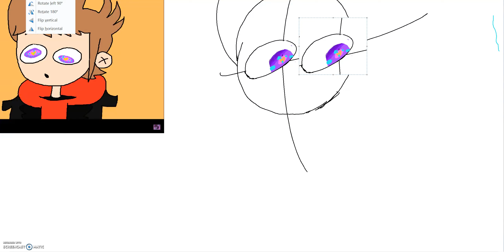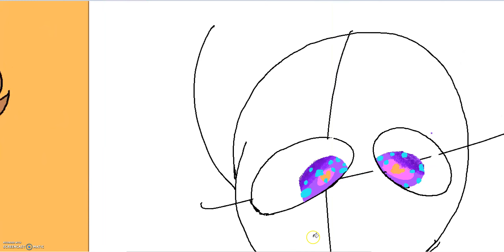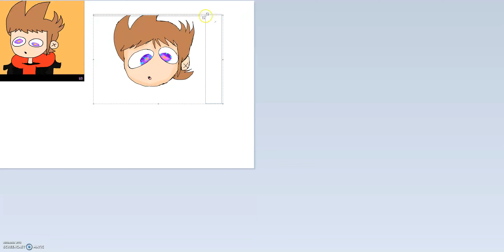TW! Tord || SPEEDPAINT part 1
Damn Echo, back at it again with the speedpaints!
I decided to make a speedpaint of tomsworld Tord. I fucking love him. he is too precious and adorable for this world. I drew him with his asthetic look. I laugh at him so much when he is an asthetic. And this is why I should stay off the internet, especially when tw! tord is looking at a tumblr page
Tomsworld belongs to rainy-draws